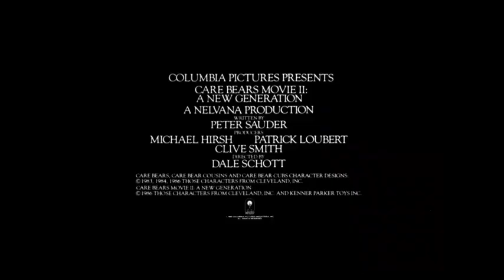Care Bears Movie II: A New Generation (1986) - Official Trailer